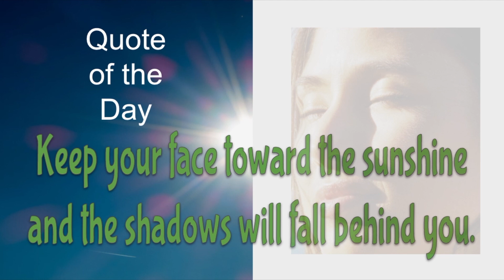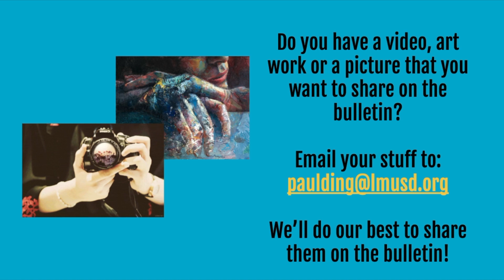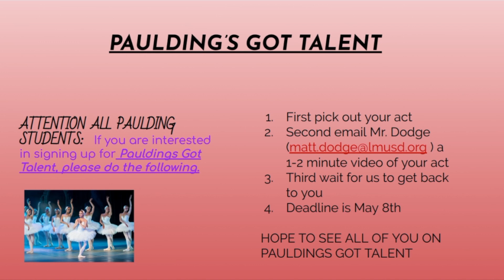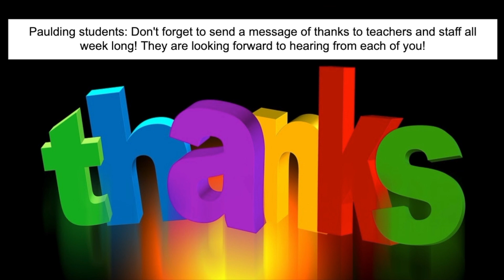2020 05 04 Paulding Bulletin